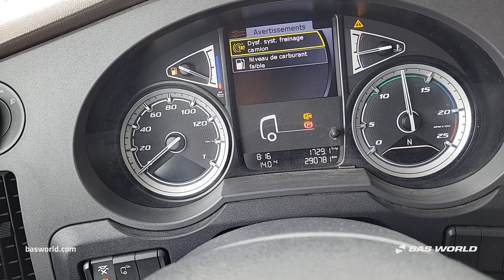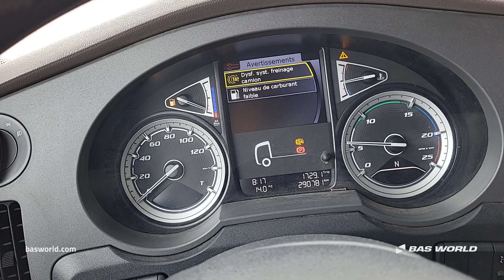DAF XF 480 - 2019 - BAS World